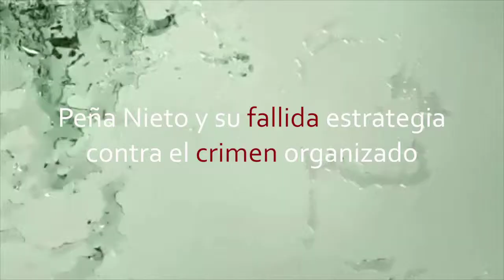Tejemaneje - Trailer - Peña Nieto y su fallida estrategia contra el crimen organizado